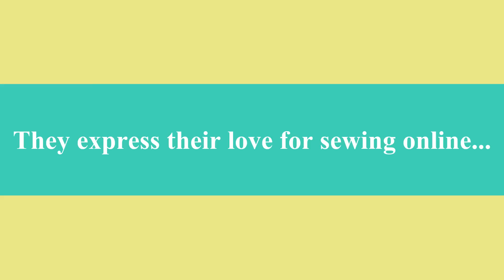Cinnamon's entry for the BERNINA Brand Ambassador Competition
Hey, we won! Check it out! for the encouraging comments everyone! [My entry for the BurdaStyle BERNINA Presents The Show Us, Don't Tell Us Brand Ambassador Competition]